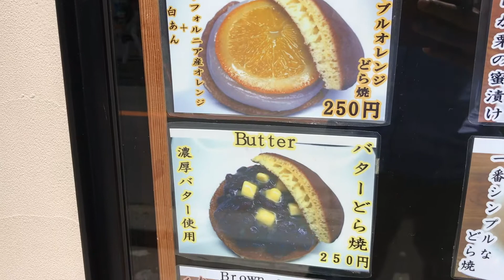Green Tea Ice Cream Bean Sandwich